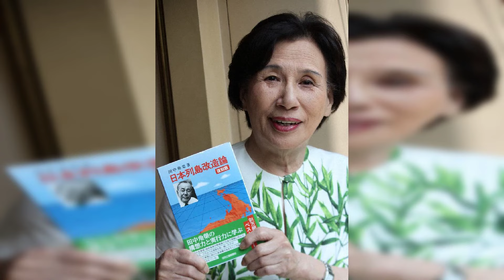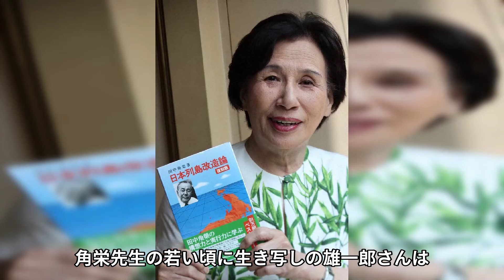田中眞紀子が極秘離婚...田中角栄宅の火災が"暴露"した逆恨みに一同驚愕...！『元外務大臣』で活躍した政治家の政界追放後に現在の職業や副業...３人目の子供の現在に驚きを隠さない...